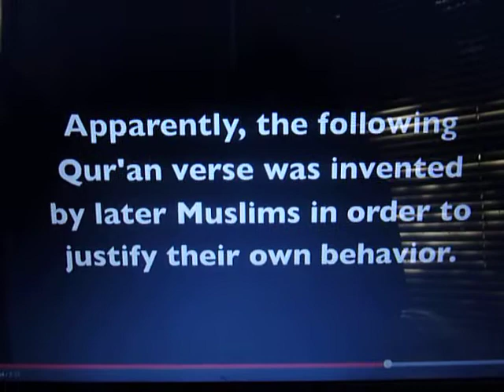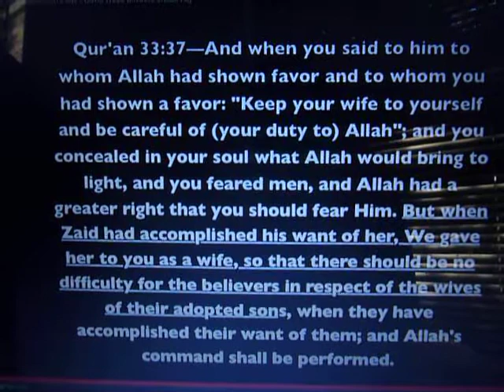Shabir Ally Admits A Passage of The Quran Was Written by Men